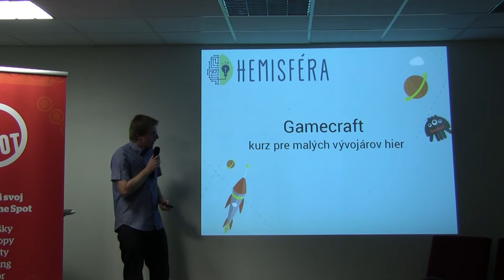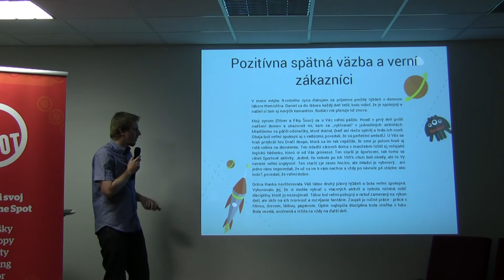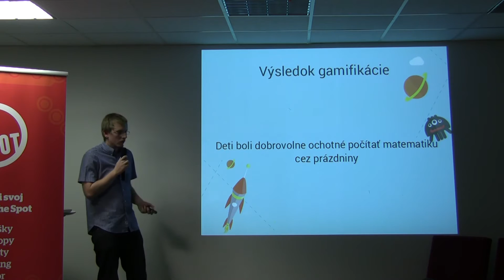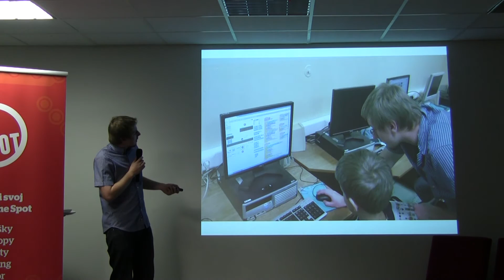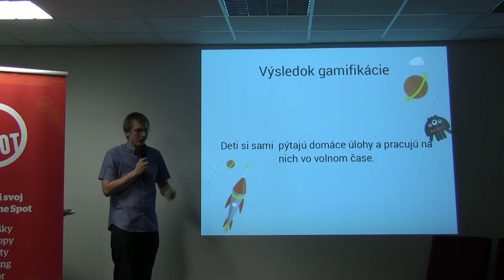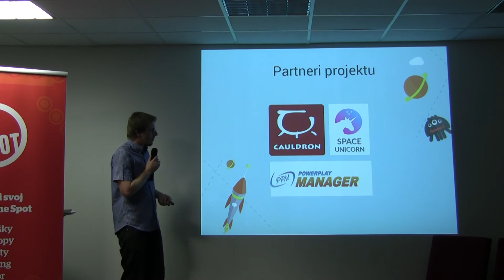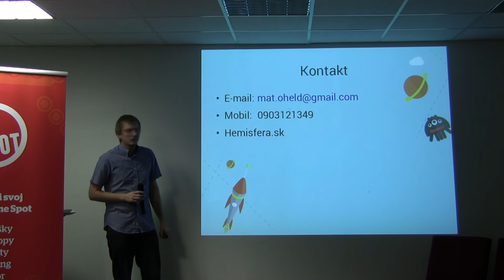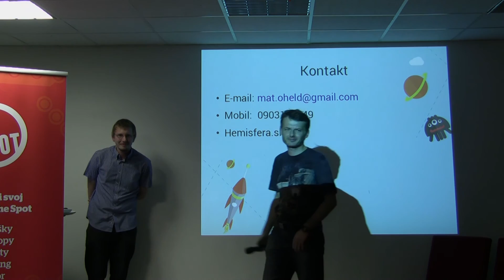GameSpot # 23 - Hemisféra - Gamecraft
Matej Held predstavuje svoj nápad tvorby 2d hier. Malé deti sa učia základy programovania zábavnou formou.